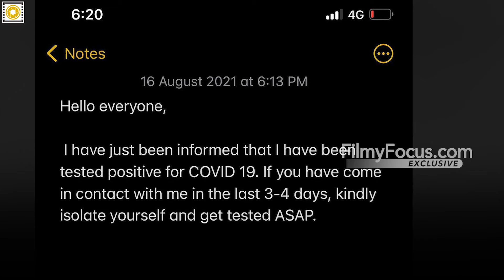தடுப்பூசி போட்டும் கொரோனா பாதிப்பு: பிக்பாஸ் தமிழ் நடிகையின் வீடியோ!